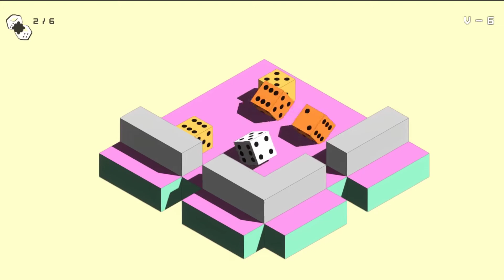Roll On Dice 1.2 Update Released today! (Achievements, Save Cloud, Retry action & Fixes!)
Released a small update to fix a specific issue with refresh rate at 30Hz!
Btw here is a level that I like a lot because it needs to think wisely before moving...

Moreover, it contains also: Achievements, Save Cloud, Retry action & Fixes!

It would be very awesome if you do one of these:
🎲 "Roll On Dice" 👀
✍️ Write a review after rolling on some dice (really helpful!)